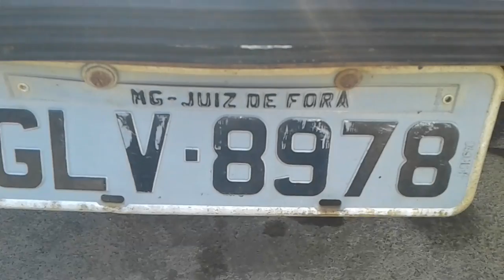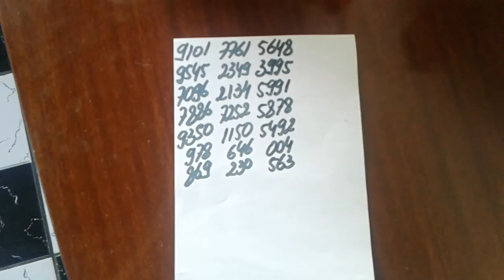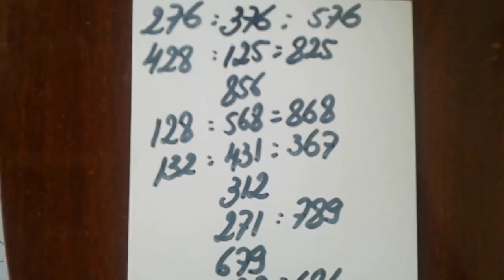PALPITES PARA A PTN E CORUJA DO DIA 25 DE JULHO DE 2017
TAÍ OS PALPITES DE REFORÇO PARA A PTN E CORUJA DO DIA 25/07/2017...BOA SORTE AÍ A TODOS !!